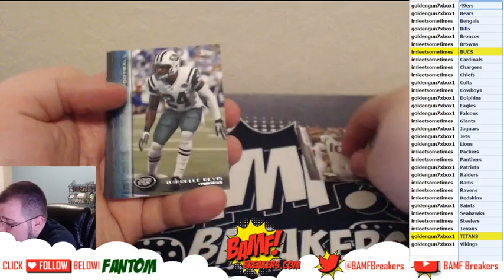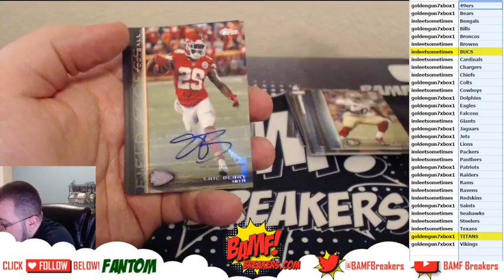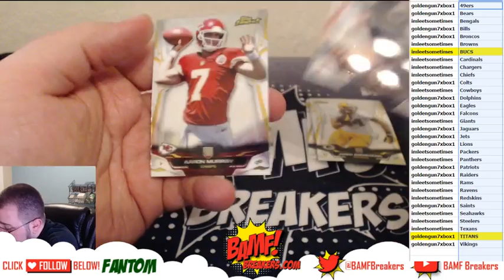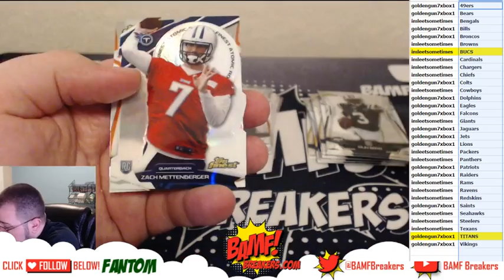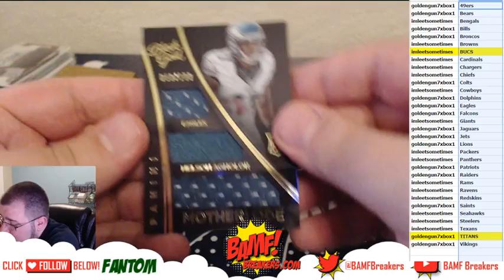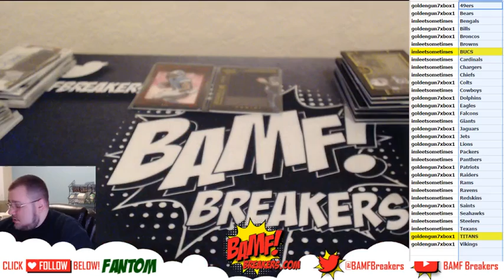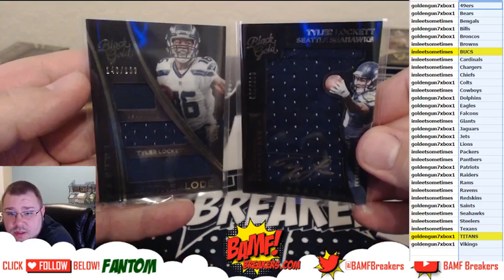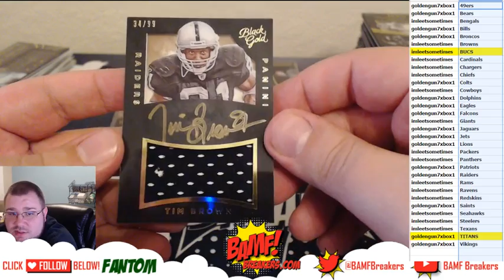5 25 16 4 Box Foobtall Mixer (15 Black Gold x2, 15 Field Access, 14 Finest)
goldengun7xbox1 vs imleetsometimes